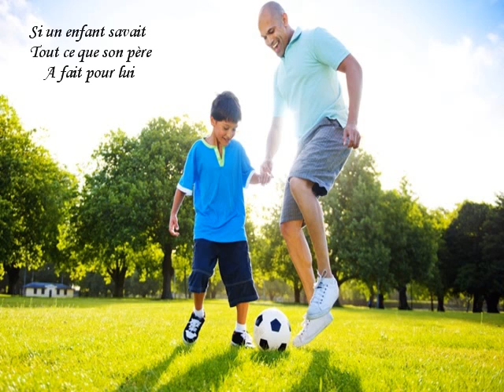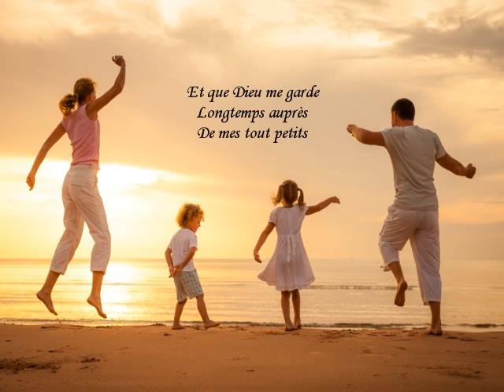André Clavier Edouard Castonguay Si un enfant savait